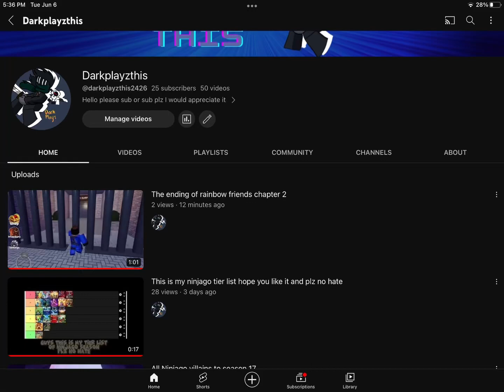Thank you for 25 subs!!!